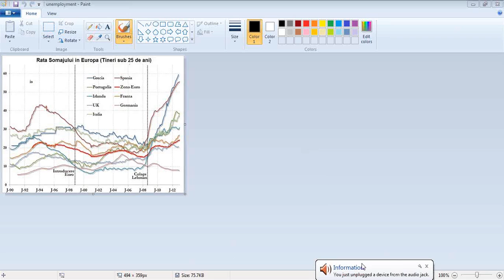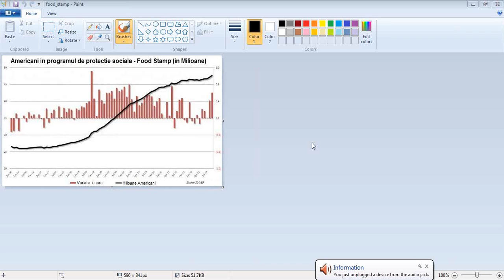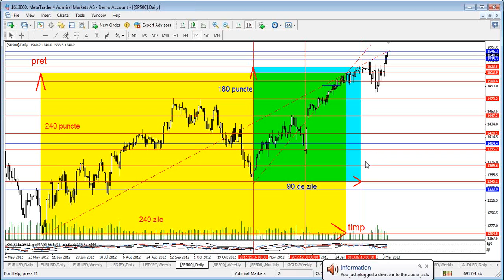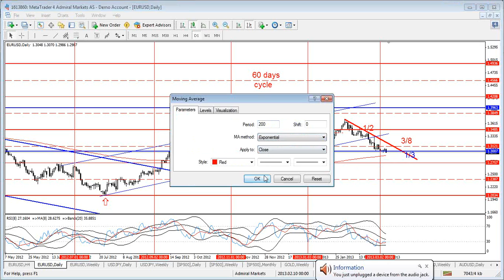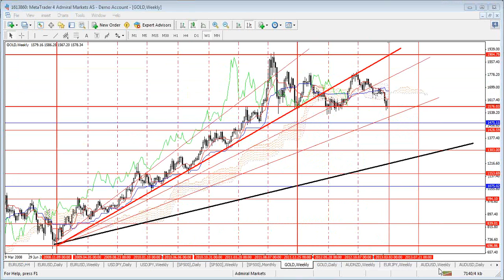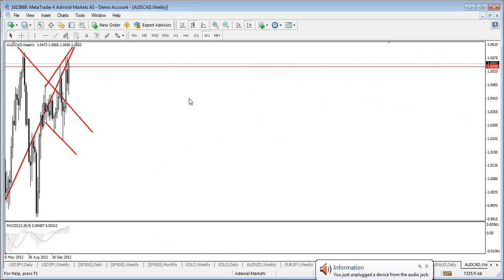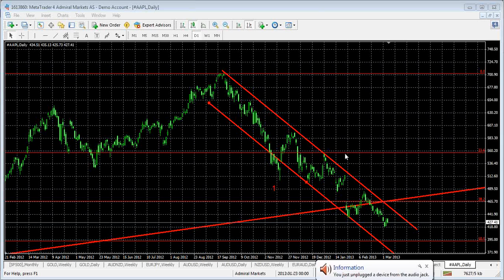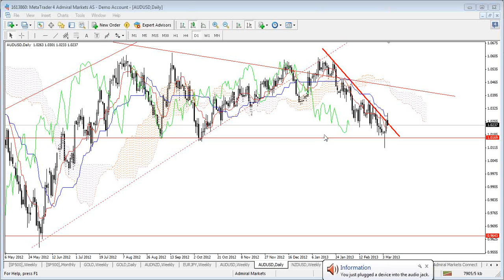2013-03-06 18.30 Analiza Pietei cu Cristian Cochintu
Analiza Pietei cu Cristian Cochintu, expert Admiral Markets